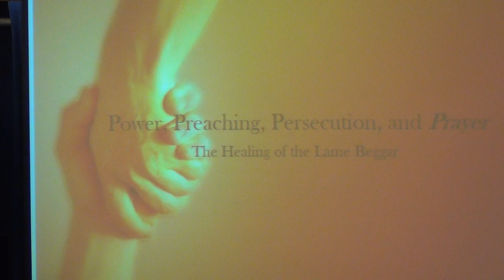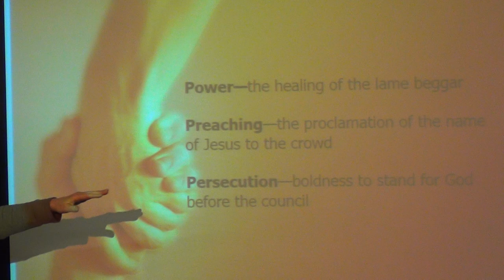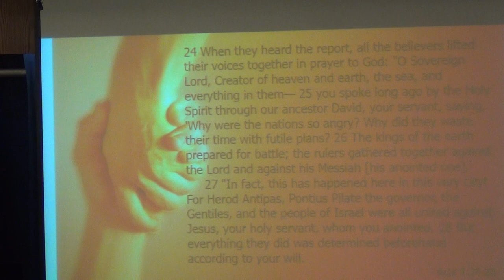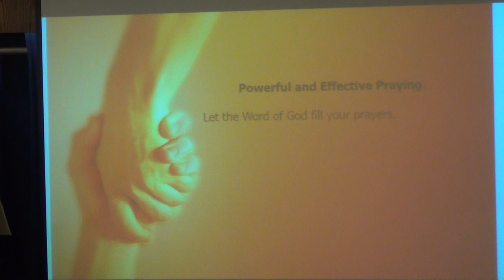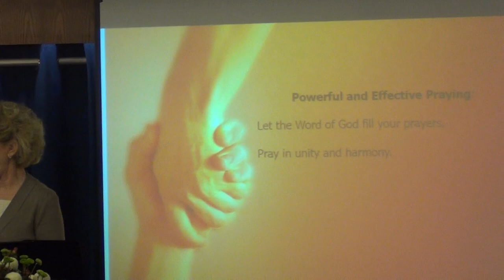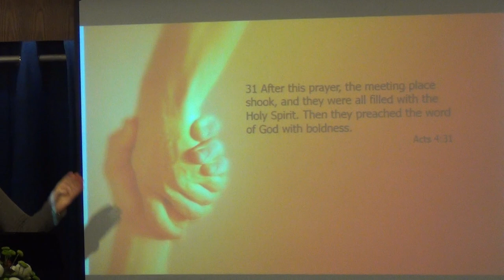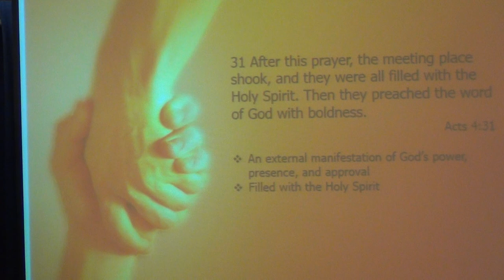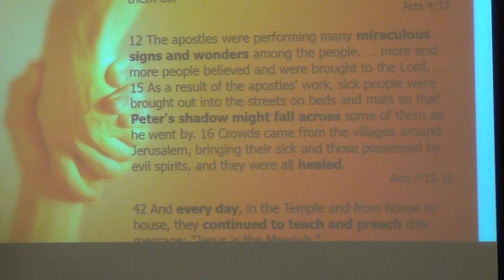Power, Preaching, Persecution, and Prayer - Part 10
07 December, 2014 - Sunday Sermon by P. Jennifer Nolin